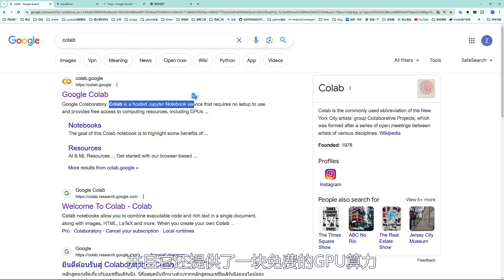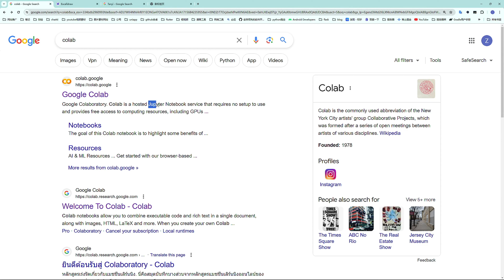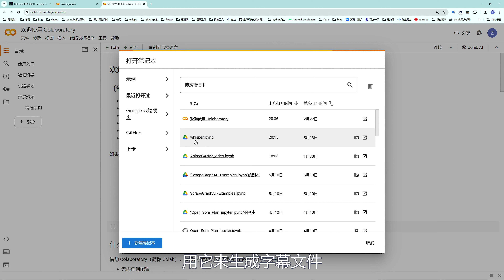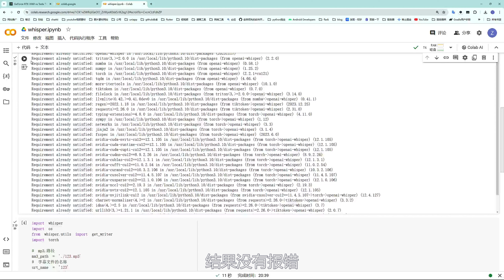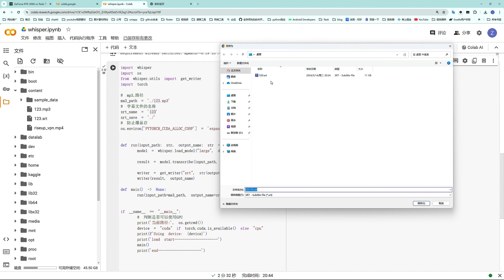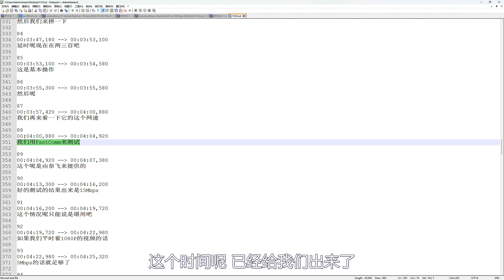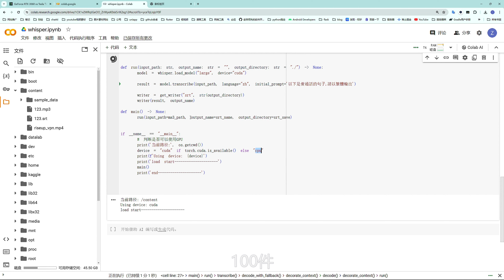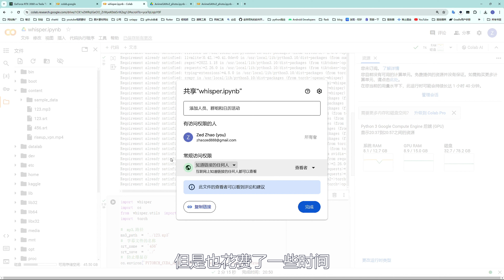如何白嫖GPU显卡算力，google colab 入门，不会编程照样玩转！openAI whisper 的灵活运用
视频信息：
jupyter notebook

视频中的链接：

个人介绍：
朋友们好，欢迎来到我的频道，本人自2015年开始从事Android开发岗位，见证了移动互联网 如日中天 的时期，目前也面临着其，日薄西山的 境地。开创频道的目的是
1:想要分享一些我在本行业所学到的互联网知识，当然了都是对朋友们日常使用电脑，和互联网有所帮助的内容，非编程知识。
2:想要尝试做一做youtuber，使自己的收入分散化。
3:telegram群组，【不方便贴出来的内容】  会上传至群组，如果朋友们不想自己搜索，可以在群组提取：